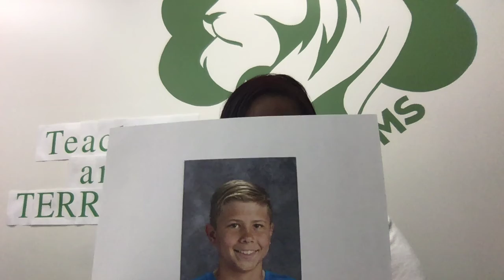2020 04 29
Opening/Pledge: Good morning West Jordan Middle School faculty, staff, and students. Give me a heartbeat! Today is Wednesday, April 29th. Please stand for the pledge of allegiance. READY, BEGIN.

Pun of the Day: Why was the cookie sad? Because his mom was a wafer long!

Birthdays: Today we are wishing a Happy Birthday to lions born on April 29th.

4th Quarter Grades: Students--It is important that you stay engaged in your Canvas Coursework. Credit is being earned and grades will be issued at the end of the quarter. All coursework is due June 1st.

Kahoot! Trivia
Today is the last day to compete in WJMS Kahoot! Trivia. The top prize will be awarded today. To participate go on your grade-level Canvas, Facebook, or Instagram. The SBOs will have new questions for you on Friday.

Locker Cleanout and Pickup of items:
WJMS has a schedule for students to come and pick-up their items from hallway lockers and gym lockers. Students or their parents can come to the school to pick-up items. Please bring a backpack and your combo if you are cleaning out your PE locker. 8th grade is today & 9th grade will come Thursday the 30th.
Pick up your art portfolios and art projects from the front entrance when you clean out your locker.

Library: If you are finished with your library books, please bring them back during Locker Cleanout this week.  Parents should have received an email with what you have out.  Also, if you are no longer using your Kajeet Mobile Hotspot - please return it, we have other students waiting for one.

Chromebooks: If your Chromebook isn’t working, bring it to the school to switch out.  If you are having keyboard issues, there is no fine, bring it in for a working Chromebook.  If it is broken or damaged, you can switch it out, too - the fine will be put on Skyward, you do not need to pay for the repair right now. If you can’t come during locker cleanout, you will need to make an appointment with Ms. Mo.

Slam Poetry Competition: Submissions for the Slam Poetry competition are due by Friday, May 1st. You can submit in google classrooms, code k4gfiad. If you submit a poem, Miss Pearce will contact you with further information about the actual competition.

Virtual Chalk Art Challenge: Since we can’t have a chalk art festival this year we are issuing a chalk art challenge! Use that chalk you or your younger siblings got for Easter to draw something fun! If you have chalk pastels you can use, you’ll have much brighter, bolder color choices. Your drawing can be big, small, or interactive (think a hopscotch grid). It can be a positive message or a drawing of your favorite anime character- the sky's the limit! Once your chalk art is complete please post it on Instagram with the hashtag WJMSchalkart and @westjordanmid or you can email it to Mrs. Bailey. We’ll be posting your creations on WJMS social media. We can’t wait to see what you create!

Virtual Talent Show: Teachers and students please submit a recording of your talent to the WJMS Virtual Talent show. Make your submissions in Google Classroom: code oy4fwui. Submissions are due Friday, May 7th and the talent show will be online May 14th. Please make sure your music and dress are school appropriate.

Lion of the Day: Max Freeman

Mindful Moment: Mr. Jones’ Mindful Moment is posted on Youtube and Instagram, so check that out to calm yourself and listen to helpful strategies to get through this crisis we are in.

SIGN OFF: We love you, We care about you. Learning is important!  Make it a great day!